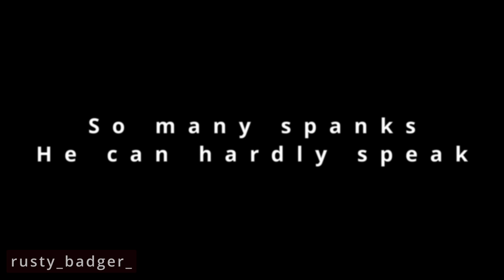Save this European Badger... From His Own Hilarity!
🎥 Watch in stitches as we embark on a mission to save the European Badger from his own comedic antics! Join us for a laugh-out-loud Twitch stream featuring the one and only badger sensation, who's equal parts adorable and hilarious. From his wacky hijinks to his infectious giggles, this furry streamer will have you rolling on the floor with laughter.

In this side-splitting parody of Sara McLachlan's "Save This Animal" commercials, we shine a spotlight on the plight of the European Badger... to contain his humor! But fear not, there's no sadness here—just pure, unadulterated amusement as we celebrate this mischievous creature's charm.

Tune in for an unforgettable experience filled with laughs, smiles, and maybe even a snort or two. 🌟